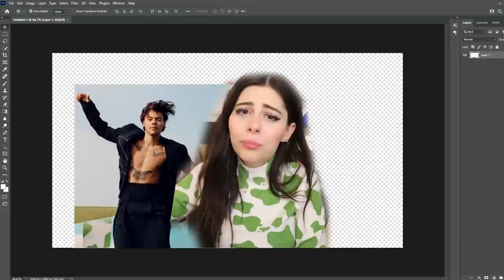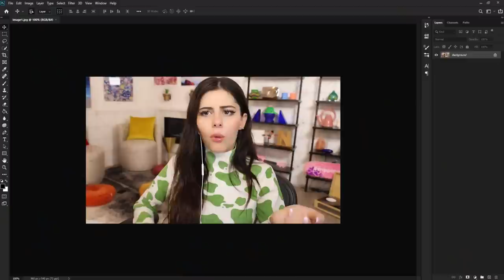CRINGE Wedding Photos that make me want to be single forever